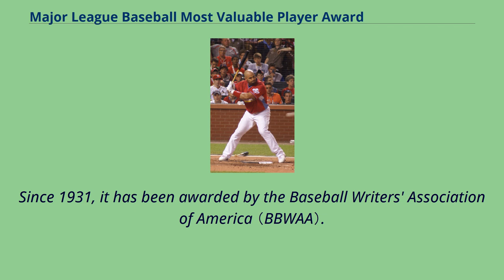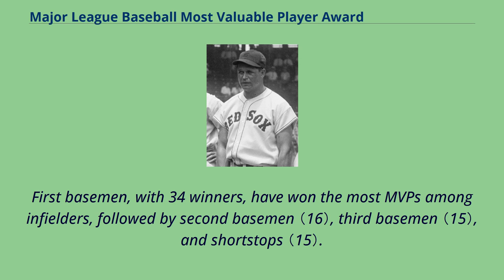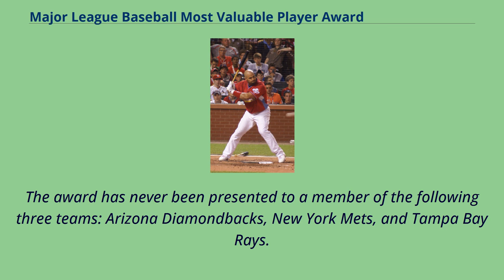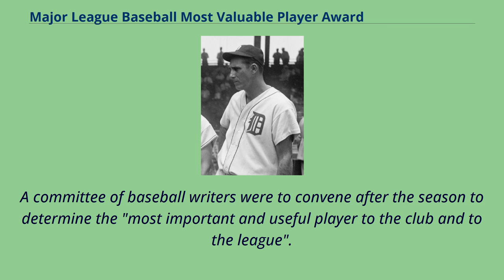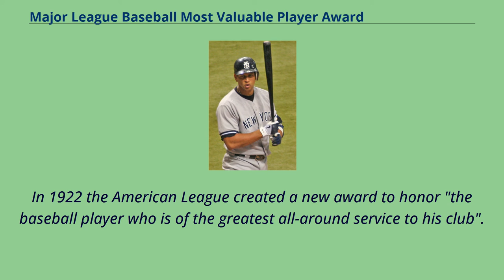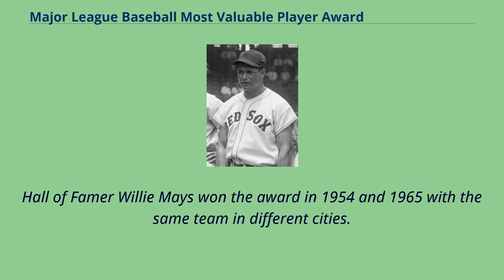Major League Baseball Most Valuable Player Award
The Major League Baseball Most Valuable Player Award （MVP） is an annual Major League Baseball （MLB） award given to one outstanding player in the American League and one in the National League.
Since 1931, it has been awarded by the Baseball Writers' Association of America （BBWAA）.
Until 2020, the winners received the Kenesaw Mountain Landis Memorial Baseball Award, which became the official name of the award in 1944,
in honor of the first MLB commissioner, Kenesaw Mountain Landis, who served from 1920 until his death on November 25, 1944.
Starting in 2020, Landis’ name no longer appeared on the MVP trophy after the BBWAA received complaints from several former MVP winners about the late Commissioner’s role against integration of MLB. MVP voting takes place before the postseason,
but the results are not announced until after the World Series.
The BBWAA began by polling three writers in each league city in 1938, reducing that number to two per league city in 1961.
The BBWAA does not offer a clear-cut definition of what "most valuable" means, instead leaving the judgment to the individual voters.
First basemen, with 34 winners, have won the most MVPs among infielders, followed by second basemen （16）, third basemen （15）, and shortstops （15）.
Of the 25 pitchers who have won the award, 15 are right-handed while 10 are left-handed.
Walter Johnson, Carl Hubbell, and Hal Newhouser are the only pitchers who have won multiple times, Newhouser winning consecutively in 1944 and 1945.
Hank Greenberg, Stan Musial, Alex Rodriguez, and Robin Yount have won at different positions, while Rodriguez is the only player who has won the award with two different teams at two different positions.
Barry Bonds has won the most often （seven times） and the most consecutively （fou...